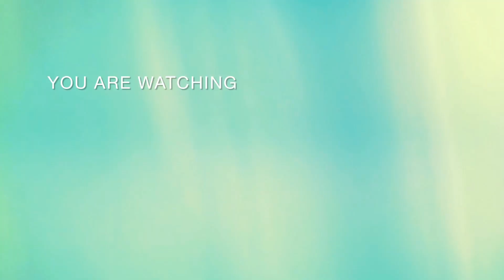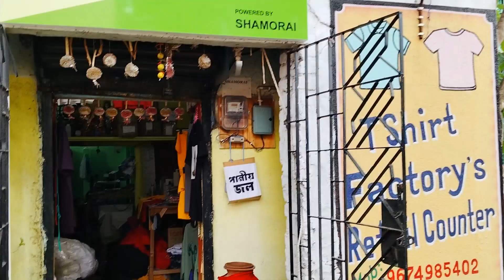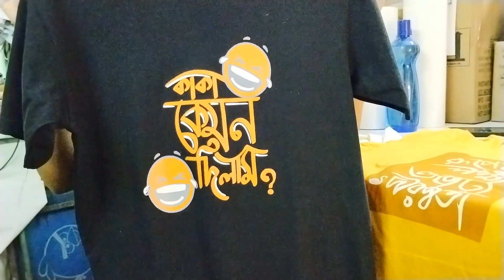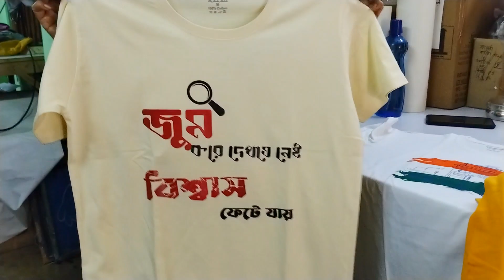Printed Tshirt Manufacturer In Kolkata | Branded Best Quality Tshirt Wholesale Market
Latest Tshirt Manufacturer In Kolkata | Branded Best Quality Tshirt Wholesale Market | Saptapadi

Shop Name  :  Gumnaam Samurai

Shop  Address : Madhyamgram Kolkata

আপনার Wholesale অথবা Manufacturing ব্যবসা থাকলে যদি KS vlogger  এ ভিডিও দিতে চান তাহলে আমাদের সাথে যোগাযোগ করুন

❤️ KS Vloger ❤️

naf garments kolkata
tshirt manufacturer kolkata
india bazar tour
tour vlog
market vlog
kolkata garments wholesale market
halfpant wholesale market
jamakapor karkhana